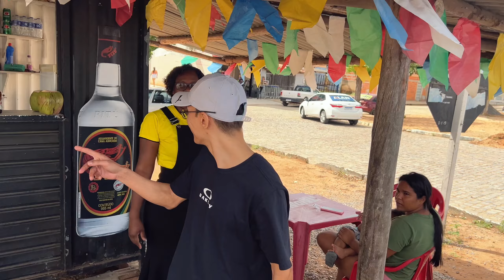29-MAIS UM DIA NA ROÇA, VEJA O QUE ACONTECEU NESSE VÍDEO 😱, NOVA SOURE-BA POVOADO DO CAUÊ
Viagem de carro ao Nordeste 2024 De São Paulo aos Estados da Bahia, Sergipe, Alagoas, Pernambucano, Paraíba, Rio Grande do Norte.

Primeira dia na roça, colheita de amendoim 🥜

Link do grupo WhatsApp  dos inscritos ⤵️ lá tiramos algumas dúvidas e também faço algumas rifas de Gopro Hero 12 Etc…